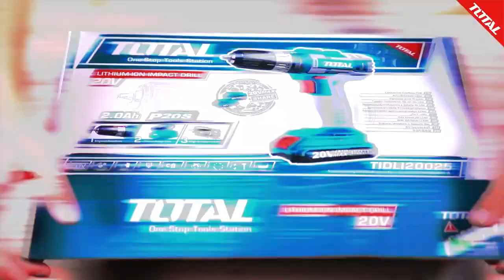TOTAL Li Ion impact drill TIDLI20025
MODEL: TIDLI20025

Voltage: 20V
No-load speed: 0-400/0-1500/min
Max impact rate: 22500/min
Max torque: 45NM
Chuck capacity: 0.8-10.0mm
Torque settings: 18+1+1
Mechanical 2-speed gear
20V Li-ion 2.0Ah batteries
With 2 pieces battery pack
With 1 piece 2-hour charger
Integrated work light
LED battery power indicator